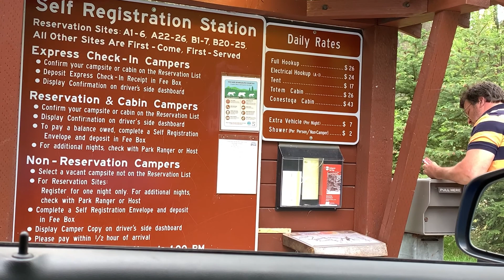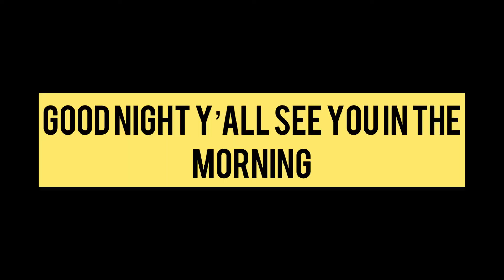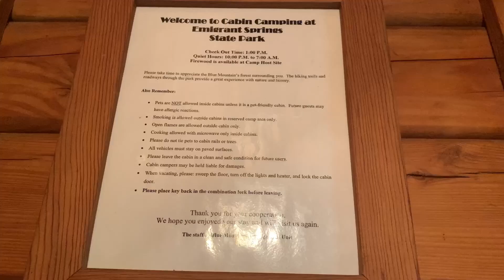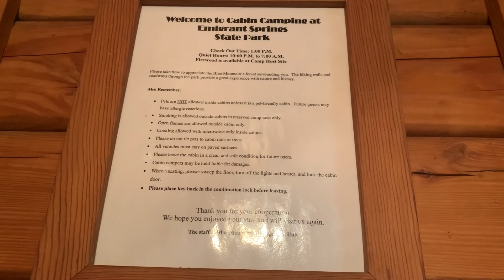A CABIN FOR A NIGHT/OREGON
our moment in the camping cabin.